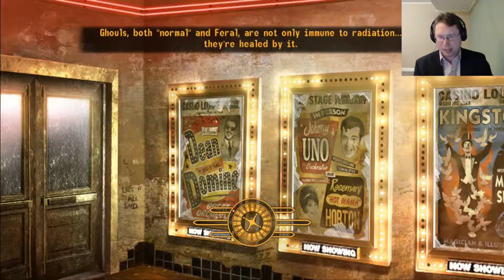Fallout New Vegas (Very Hard, Hardcore) Reaper of the Wastes 7 "Unbearable Child"